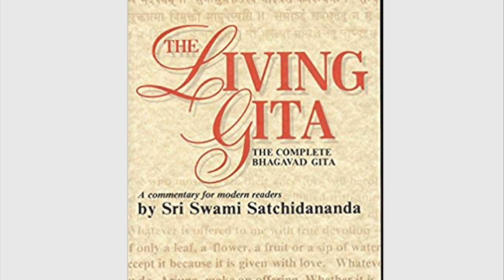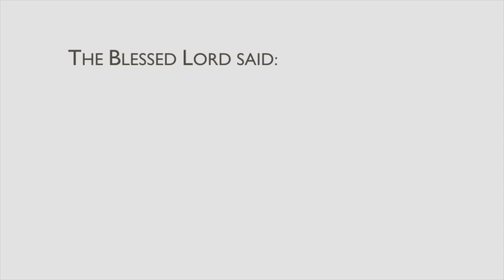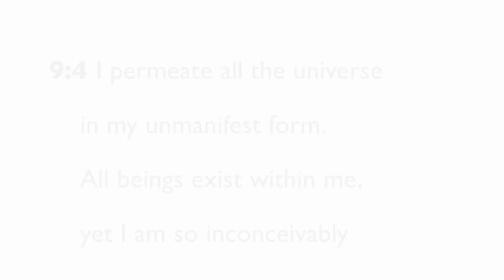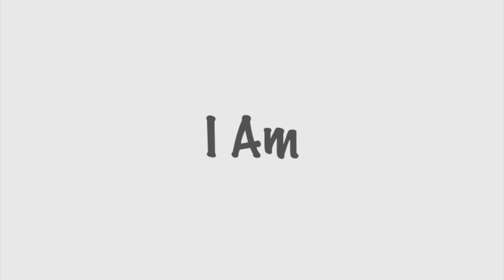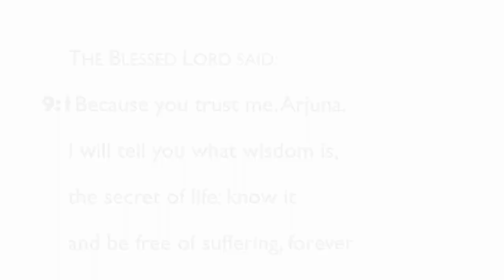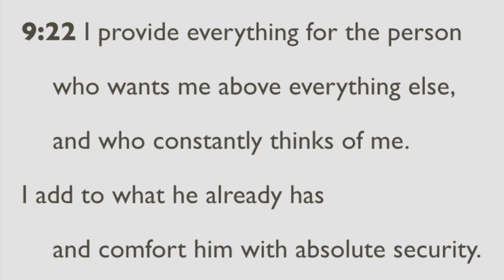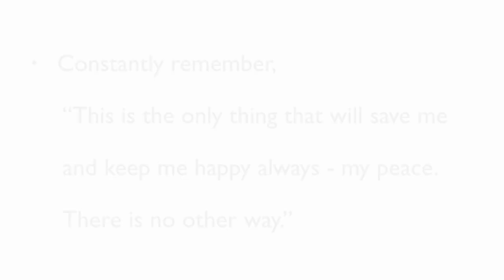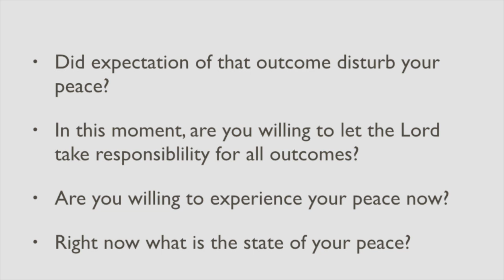Yoga of the Royal Secret, Part 2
A revisit with the Royal Secret or the Secret of Life which leads us to an end of suffering. A discussion of suffering from the Buddhist and Hindu perspectives. The challenge embodied in the secret is how to keep God in our hearts and minds constantly. We review two exercises from the previous class and practice a new exercise to experience God in our hearts.

Unity of Fairfax, 2nd Tier Circle, Sunday February 16, 2020, 10:15-10:55 am; Chapter Nine from the Bhagavad Gita, Slokas 1 - 22, "The Living Gita," translation and commentary by Sri Swami Satchidananda, Facilitated by Steve Marcom.Video archives